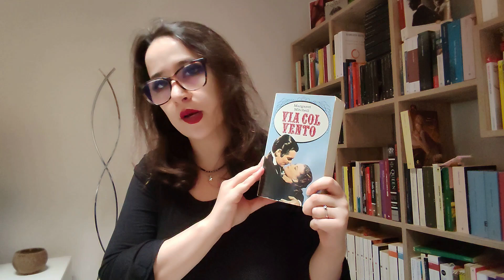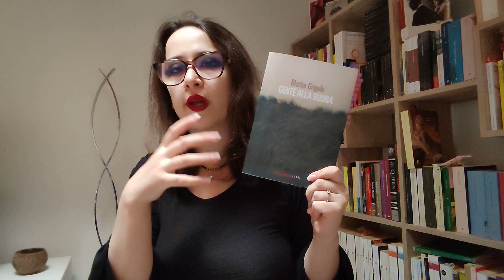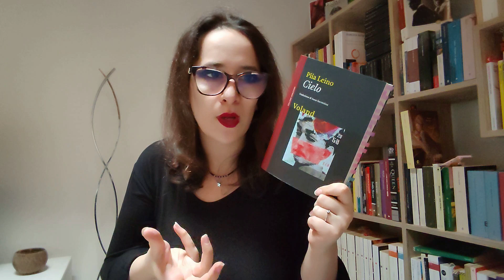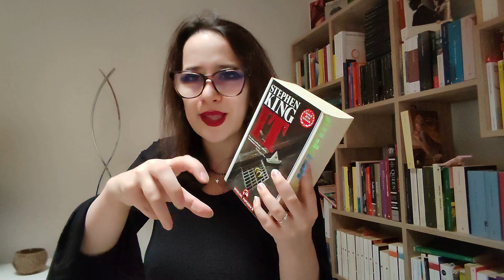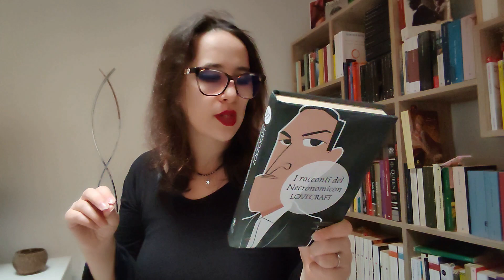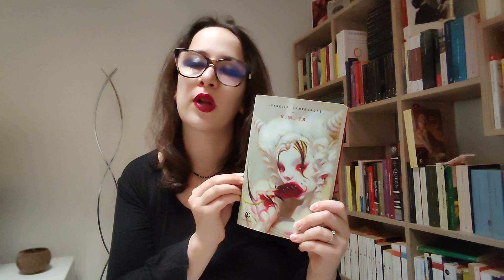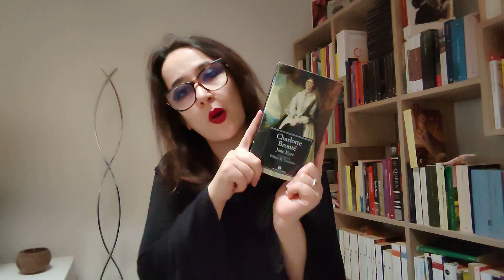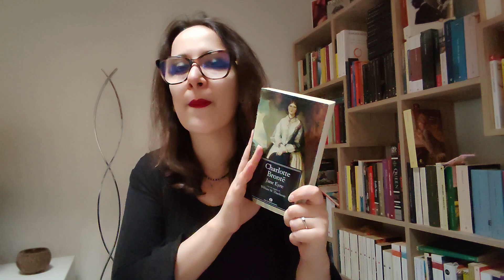La Notte Degli Oscar: Halloween Edition 🎃🦇 collab. con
.LEGGIMI.
Salve a tutti e bentornati sul canale! Oggi porto un tag in collaborazione con @Facciamounsaltoinlibreria , la mia storica compagna nella creazione di tag ;) Oggi nomineremo i nostri personalissimi premi oscar ^-^

Domande:
1. Miglior costume: un libro con una copertina spaventosa
2. Miglior vampiro protagonista: un libro che ti ha prosciugato/che hai letto con voracità
3. Migliore scenografia: un libro con un'ambientazione tetra e terrificante
4. Migliore strega protagonista: un libro che ti ha incantat*, da cui non riuscivi a staccarti
5. Miglior libro horror: il libro più spaventoso/inquietante che tu abbia mai letto
6. Miglior antagonista: un libro con un cattivo davvero crudele
7. Miglior scheletro protagonista: un libro sottile ma molto spaventoso/inquietante
8. Miglior protagonista non umano: un libro con animali che mettono i brividi o malvagi
9. Miglior personaggio disgustoso: un libro al cui interno vi è un personaggio che causa nausea e/o disgusto
10. Migliore storia d'amore dark: un libro con una ship inquietante/una storia d'amore ambientata in un racconto cupo
Taggo: @Esseandessestyleandmakeup @labibliotecanelbosco @sebastiano-famedilibri @alicekava @lettrice_traleombre @lalettricesolitaria @MiriaTheBookHunter @melaniacostantino9730 @Ricatralerighe @unamargheritatralepagine @unastanzatuttaperelena @goccedilibri @liselegge_liseviaggia @acupofsil @GualtieroDf

Libri citati:
- Istituto di bella morte - David Ely
- Via col vento - Margaret Mitchell
- Gente alla buona - Mattia Grigolo
- Cielo - Piia Leino
- Il conte di Montecristo - Alexandre Dumas
- It - Stephen King
- Il vampiro - John W. Polidori
- Amico mio - Gianmarco Perale
- I racconti del Necronomicon - H.P. Lovecraft
- Pet cemetary - Stephen King
- V.M. 18 - Isabella Santacroce
- American psycho - Bret Easton Ellis

Il microfono che uso

Vuoi sostenere il canale? Ecco qualche idea:

-Vuoi offrirmi un caffè virtuale?
- Vuoi fare un ragalo al canale? Ecco la Wishlist di Hobbit Di Biblioteca

Sappi che anche solo un commento, un like o il semplice parlarne con i tuoi amici mi sarà di grandissimo aiuto per far crescere questo progetto ❤️